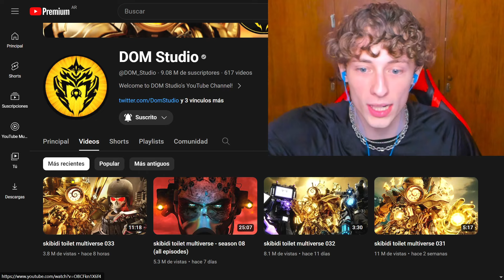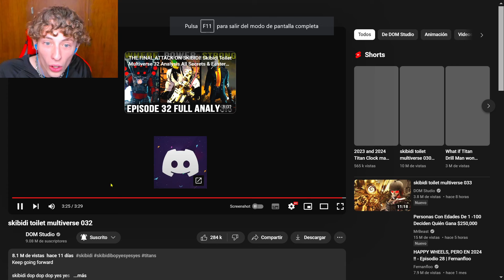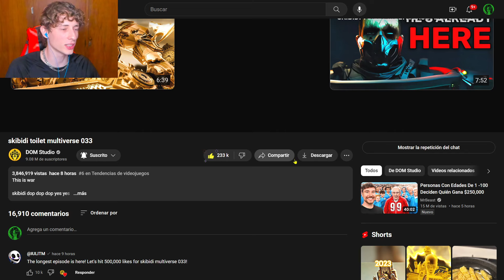¡DEFINITIVAMENTE ESTO ES CINE!🎬😃 - Skibidi Multiverse 033😎🤙🏼